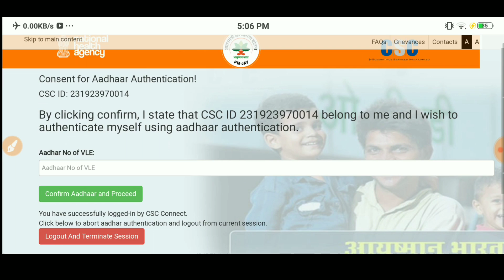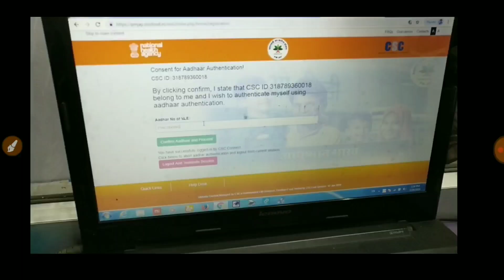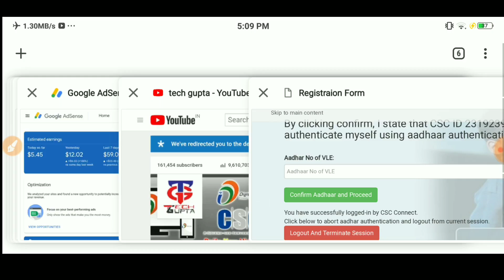CSC से Ayushman bharat Bis Portal में सबसे बड़ा बदलाब pmjay.csccloud.in में ऐसे login होगा ।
1. Youtube.com/techguptahindi